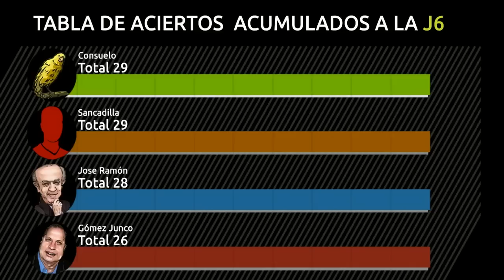Predicciones Jornada 7 - Liga MX Clausura 2015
El pájaro consuelo trae las predicciones de esta semana. Hasta hoy va empatado con Sancadilla en número de aciertos.